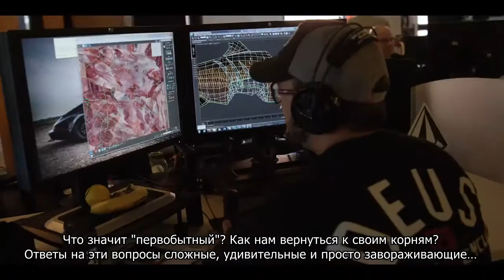Far Cry Primal | Интервью с разработчиками